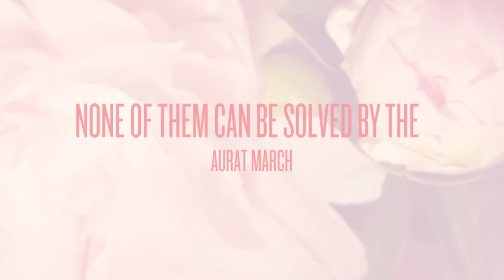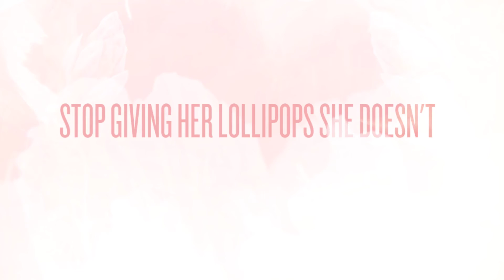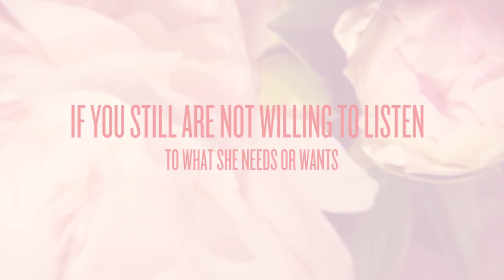Aurat March marching for itself only NOT the women of Pakistan